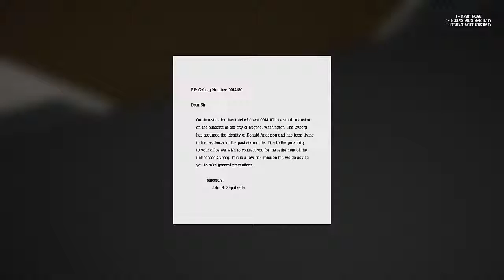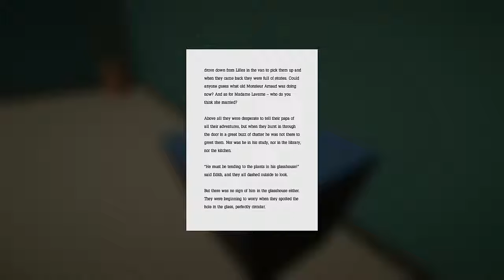Let's Play Potate's a Big Fucking Baby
*Ear Rape Warning*

So yeah. I almost shit my pants from this game. I'm almost certain it was just a vacuum cleaner or something. It made a loud noise. Shut up.